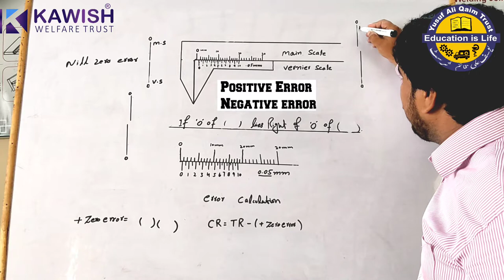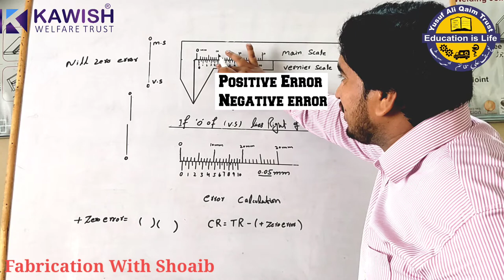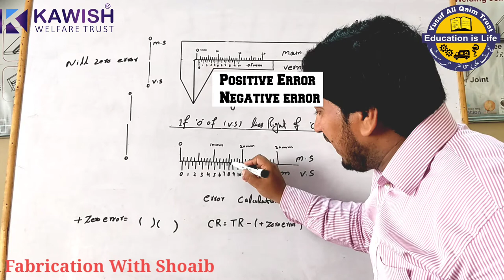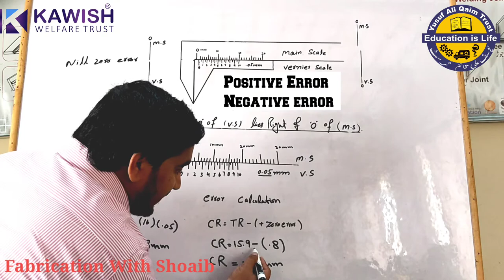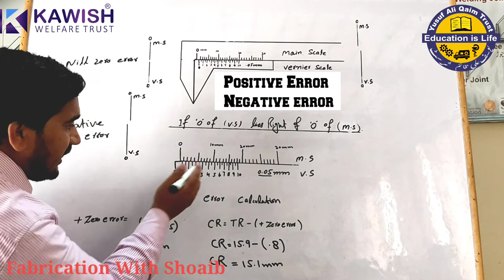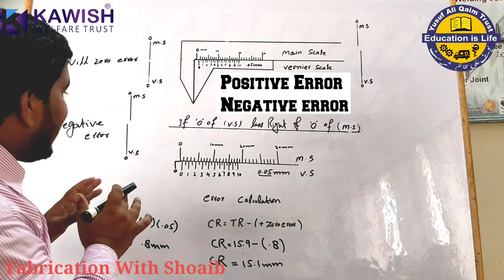How to read vernier caliper zero error in urdu positive and negative error | Fabrication With Shoaib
Hello Friend,
You Will Basic information about Fabrication and welding Skills.
Mechanical Piping & Welding Basic Training.
Use of power tools
fabrication Secrets
Types of tools
Measuring tool cutting tools fitting tools
Pipe Fabrication & Election Formula.
°Measuring Tools Geometry Trigonometry
Use of Sin cos Tan
Use of Right-angle
How to read Vernier Caliper
How to Read Screw Guage
How to find positive And Negative Error
How to find OD ID Circumference And Radius
How to Find Plate Angle I Beam H Beam pipe Channel Round bar Weights
L vegh U use and marking
Fitting method
Difference Between Arc length and Chord length
How to find Any Degree Arc and chord length
Bevel Degree
Frame Fabrication different shapes
How to use power tools Cutting Disk Grinding Disk Information
Use of hacksaw
Use of Revert Gun
Base plate Marking
Use of Pythagoras Theorem
How to cut flate bar and angle in Any Degree
Draw Angles by Divider
Fastener Nut Bolts washer Types
Gascut types
Type of Metals
How to find Travel degree and length.
Use of Gas cutter and PPE
Propen Nozzle Size
Dril Bit Types and Drill Machine use
Welding Introduction And welding Process
What is Smaw
SMAW Welding equipment
Saftey During Welding
Welding Electrode classification Size current
Welding joints types
Welding position
Difference between 1G 1F position
What is Arc length
Fillit weld parts name
Butt weld parts name
Welding CLAMS
Welding Symbols
Welding Defects
Pipe fitting items
How to find elbow Center and Elbow Types
elbow marking in 3 pieces
elbow marking in 5 pieces
Saddle Tee Branch Equal
Unequal,Lateral Tee branch.
Oltes types
Difference between Eccentric Reducer concentric reducer Both marking
Flange marking
Support,"Y" Branch,Elbow Any Degree cutting formula,
Blind Hole Flange Marking,
Pipe Offset, Rolling Degree formula.